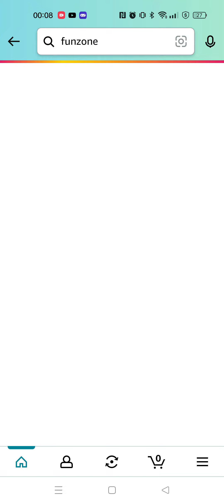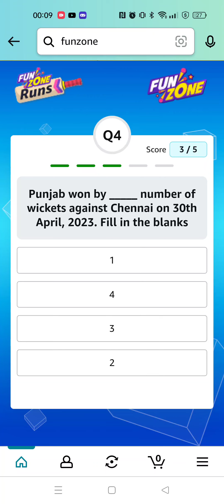Amazon Funzone Weekly Quiz Answers Today | 7 May 2023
Questions Asked :-

Topics Covered :-

amazon quiz
amazon funzone weekly quiz answers today
funzone weekly quiz answers amazon
funzone runs quiz answers amazon
7 May amazon quiz answers
pathania brothers
today's amazon quiz
amazon
quiz